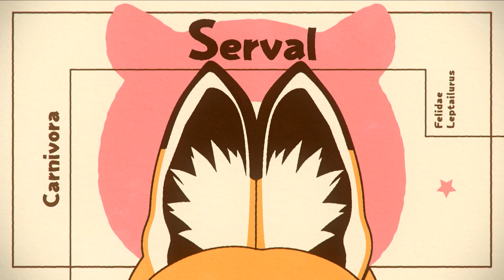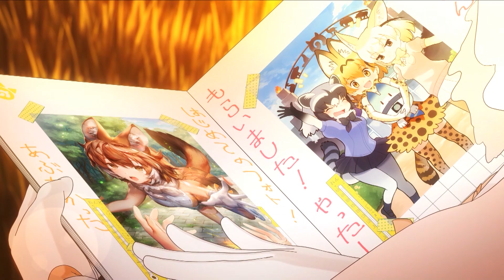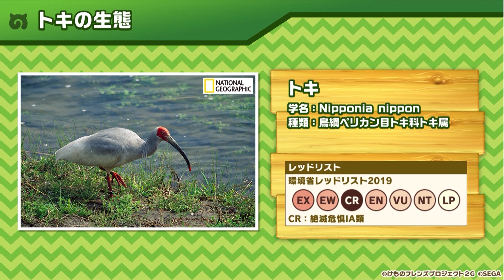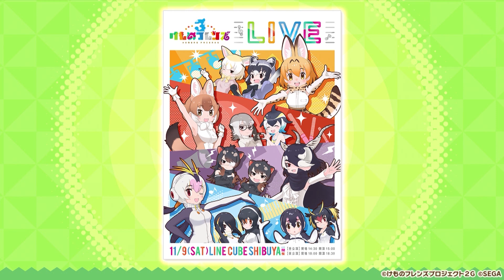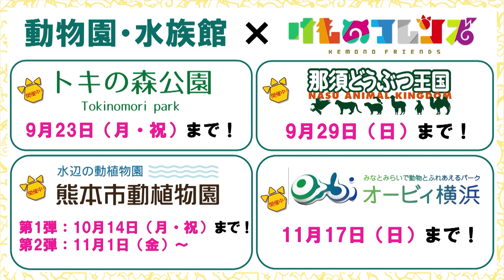けものフレンズ３ わくわく探検レポート #4.0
『セガ』×『けものフレンズ』が贈るゲーム最新作『けものフレンズ３』の公式生放送
『けものフレンズ３ わくわく探検レポート』（略称：けもレポ）の#4.0（9月18日放送回）をアーカイブ映像でお届け。

【番組概要】
番組名：けものフレンズ３ わくわく探検レポート #4.0
アプリ版リリース記念特番として、スペシャルゲストに「どうぶつビスケッツ」から小野早稀さん、「PPP」から根本流風さんをお迎えし、リリース直前のゲーム最新情報の他、恒例企画「どうぶつのちから」や「ちょこっとアニメ」最新話となる第9話の初公開の他、リリースを記念した新発表盛りだくさんで、お届けいたします。

【MC】
山下まみ（マーゲイ役）

【出演者】
和泉風花（ドール役）
柳原かなこ（ミーアキャット役）
伏見はる香（マイルカ役）

【ゲスト】
小野早稀（アライグマ役）
根本流風（コウテイペンギン役）

▼タイトル
けものフレンズ３
▼ジャンル
フレンズたちと“わくわくどきどき探検”するRPG
▼価格
基本無料　※アプリ内課金あり